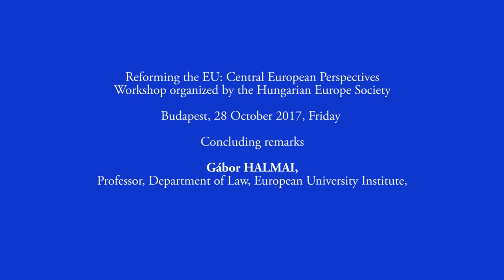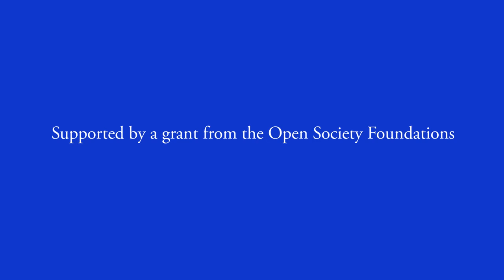Reforming the European Union _Concluding remarks: Gábor HALMAI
Concluding remarks
Gábor HALMAI, Professor, Department of Law, European University Institute, Florence
Reforming the EU: Central European Perspectives
Workshop organized by the Hungarian Europe Society
Budapest, 28 October 2017, Saturday